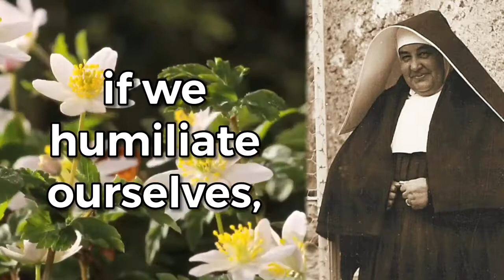6TH DAY NOVENA TO BLESSED MARIA TERESA FASCE OF CASCIA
sottotitoliitaliano "At the school of Santa Rita - writes the Augustinian - Mother Fasce reads the surprise of the tumor as a gift from God. Immediately, she calls the tumor not a disgrace, but 'my treasure'".
Why does the Blessed Fasce see sickness as a wealth? The reply of Archbishop Scanavino is “faith above all: in the face of all evil and in this time of pandemic, God guarantees us his protection. He has a sure plan for us: exercising our trust in him is already a first recovery ”.
Living sickness in the company of the Lord means not being afraid
"He knows and is the Almighty. The doctor's directives are followed, but he is also in the hands of the Lord, the 'almighty doctor', as Saint Augustine calls him ". Thus, we will use the time we have to give all we can of good.
"Mother Fasce - concludes Scanavino in his article - despite the tumor and other ailments, with full trust in the Lord, she has done everything that charity asked of him and the fruits have reached today".
Blessed Mother Fasce
She, founder of the Beehive of Santa Rita, she has brought to anyone who has encountered farsightedness, balance and maternal charity.
If today we can see Cascia as it is, we owe it mainly to the tireless work of the Blessed Mother Fasce, who was Abbess of the Monastery for 27 years, leaving an indelible mark on history.
Even if the Mother has a contemplative soul and eager for silence and solitude to make room only for God, her name is linked to concrete works that have changed the face of the city.
First of all the Basilica and then the Beehive of Santa Rita, the reception project for minors from families in economic and social difficulty.
We also remember the Casa del Pellegrino (today Hotel delle Rose), the Seminary of Sant’Agostino (today, Hospital), the House for Confessors, and the extension of the Sanctuary avenue.
The life
Maria Fasce, known as Marietta, was born in Torriglia (GE) on December 27, 1881. Her education received at the Gianelline nuns, perhaps represents, for her, a distant omen of the future. Entering the monastery, in fact, soon becomes her desire, but she has to pray a lot, she has to wait and suffer, before being able to understand clearly the project that God has chosen for her.
Love for Saint Rita
When you meet the figure of Saint Rita, who had recently been proclaimed a saint, it is 1900 and Maria Fasce is 19 years old. For her, the encounter with the saint of the impossible is a real love at first sight. She no longer has any doubts about wanting to give herself completely to the Lord, following Rita.
Her will is so strong that there is no reason that she holds, not even the insistence of her family who would like her close. Her destination will be the Santa Rita Monastery, in that tiny village, lost in the heart of Umbria, called Cascia.
For 27 years Abbess
The Monastery of Santa Rita da Cascia welcomed her as a postulant at the age of 25, on 6 June 1906. On Christmas Eve, in the luminous and significant atmosphere of the great solemnity, she offers her youth to the Lord. She takes the name of Sister Maria Teresa Fasce and wears the Augustinian habit. The following year, on the same solemnity, she sanctions her consecration with religious vows.
Since 1914, she has been a teacher of example and speech for young novices, for whom she is a perfect spiritual guide. Po, from 1917 to 1920, the confidence of the sisters called her to the tasks of responsibility as Vicar mother. From 1920, until her death, with a unanimous vote, her nuns proclaimed her Abbess. Thus she becomes, par excellence, "The Mother".
Providence: prayer and action
As the guide of the Monastery, Mother Maria Teresa relies on Providence, but for her this does not mean waiting, but praying and acting. During the dark years of the war, she was a loving mother to all those in need.
Thus, by listening to and welcoming others, she understands the importance of spreading the cult of Saint Rita throughout the world. Thanks to her tenacity, she is able to create works that still exist today in Cascia, such as the Basilica, built with the offers she asked for through From the Bees to the Roses, the magazine that still today is the voice of Santa Rita for everyone.
And then, Santa Rita's Beehive, in which she expresses her special maternal spirit of hers, changing the lives of many girls, even today.
Sickness and Beatification
For more than twenty-five years she bears breast cancer with great sacrifice, considered by her to be her greatest treasure, as it allows her to offer her life even more to God in suffering.
The disease reserves the body exhausting suffering, but her spirit is always ready for action. She closes her eyes to the earth, to open them to eternal life, on January 18, 1947.
Her blessed remains rest in the Lower Basilica of Cascia. In 1997, St. John Paul II proclaimed her blessed: it is October 12, the day on which she celebrates her feast every year.